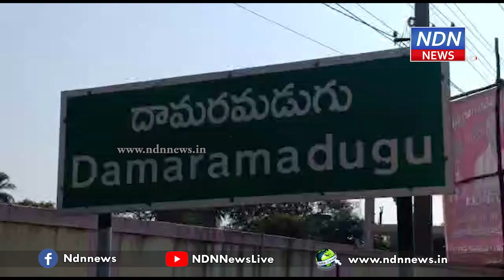దామరమడుగులో దొంగలు పడ్డారు.. ఒక బైకులో వచ్చి.. మరో బైకులో వెళ్లిన చిలిపి దొంగ.. - NDN News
బుచ్చిరెడ్డిపాలెం మండలం దామరమడుగు గ్రామంలో దొంగలు చెలరేగిపోయారు‌. ఏకంగా మూడు ఇళ్లలో వరుస చోరీలు చేసి భారీగా నగలు డబ్బును దోచుకెళ్లారు. బాధితులు పోలీసులు తెలిపిన వివరాల మేరకు గత రాత్రి గుంట కట్ట ప్రాంతంలోని రెండు ఇళ్లలో ఎవరూ లేని సమయంలో చొరబడి ఓ ఇంట్లో నాలుగు సవర్ల బంగారం 10 వేల రూపాయల నగదును దోచుకెళ్లగా, మరో ఇంట్లో బీరువాను పగలకొట్టి.. ఆరు సవర్ల బంగారు నగలను దోచుకెళ్లారు. ఇదే గ్రామంలోని పోతురాజు పాలెం ప్రాంతంలో మరో ఇంట్లో చొరబడి రెండు కేజీల వెండి, ఒకటిన్నర సవర బంగారు గొలుసును చోరీ చేశారు. వీటితో పాటు గ్రామంలోని ఓ ఇంటి బయట ఉన్న బైక్ ను సైతం దొంగలు ఎత్తుకెళ్లారు. వరుస చోరీలతో దామరమడుగు ప్రజలు ఆందోళన చెందుతుండగా.. నగలు, డబ్బులు కోల్పోయిన బాధితులు లబోదిబోమంటున్నారు. ఇక దొంగతనానికి వచ్చిన వారు ఓ బైక్ ను గ్రామంలోనే వదిలేసి వెళ్ళడం విశేషం. బాధితుల నుండి ఫిర్యాదులు అందడంతో బుచ్చి సిఐ కోటేశ్వరరావు చోరీ జరిగిన ఇళ్లను పరిశీలించిన స్థానికులను విచారించారు. క్లూస్ టీం సిబ్బంది చోరీ జరిగిన ఇళ్లలో వేలిముద్రలను సేకరించారు. ఈ చోరీల కేసును సవాలుగా తీసుకుంటున్నామని సీఐ కోటేశ్వర రావు అన్నారు. వేగంగా దర్యాప్తు జరిపి త్వరలోనే దొంగలను పట్టుకుంటామని ఆయన ధీమా వ్యక్తం చేశారు.